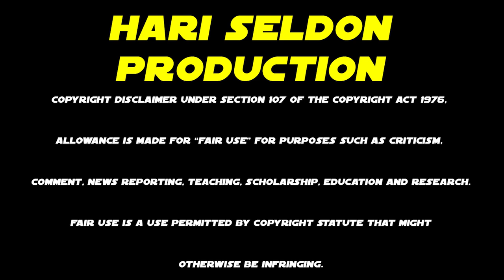Adriano A 18 Anni Era Già Una Bestia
Adriano Leite Ribeiro detto l'Imperatore. Prima di diventare un calciatore conosciuto in tutto il mondo, Adriano era già una stella del Flamengo a 18 anni. Imponeva la sua forza fisica straripante nonostante la giovanissima età e in una sola stagione con il Flamengo riuscì a segnare 10 gol in poche presenze prima che l'Inter non si decise ad acquistarlo per soffiarlo alla concorrenza internazionale. Nel video ripercorriamo i primissimi gol dell'allora giovanissimo Adriano.

Adriano Leite Ribeiro known as the Emperor. Before becoming a footballer known all over the world, Adriano was already a Flamengo star at 18 years old. He imposed his overwhelming physical strength despite his very young age and in a single season with Flamengo he managed to score 10 goals in a few appearances for this Inter did decide to buy him to steal him from international competition. In the video we retrace the very first goals of the then very young Adriano.

Adriano Leite Ribeiro conhecido como o Imperador. Antes de se tornar um jogador de futebol conhecido em todo o mundo, Adriano já era uma estrela do Flamengo aos 18 anos. Apesar da pouca idade, impôs sua força física avassaladora e em apenas uma temporada no Flamengo conseguiu marcar 10 gols em algumas partidas antes que o Inter não decidisse comprá-lo para tirá-lo das competições internacionais. No vídeo, reconstituímos os primeiros gols do então muito jovem Adriano.

Track: Calli Boom - Fallout [Magic Release]

Track: Onur Ormen - Dusk [Magic Release]